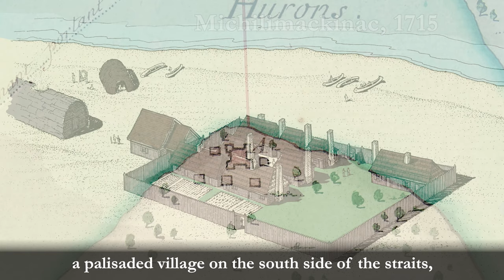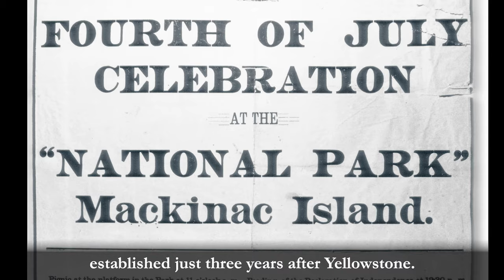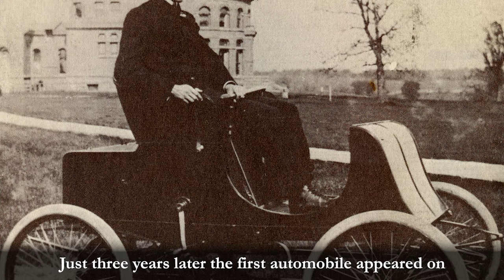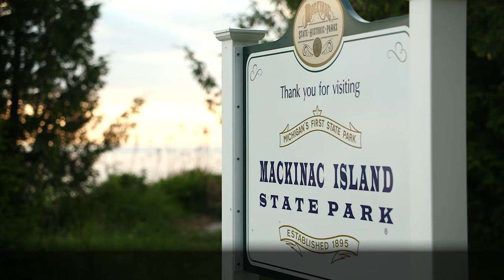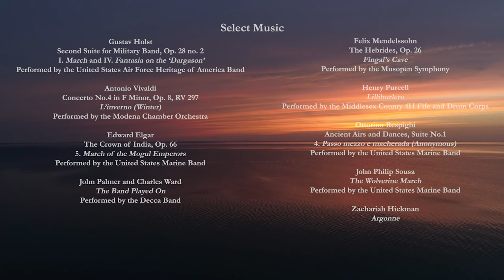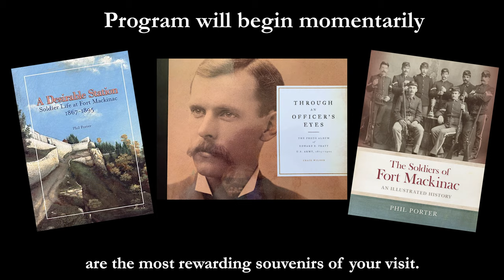The Heritage of Mackinac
Explore the history of Mackinac Island and the Straits of Mackinac.